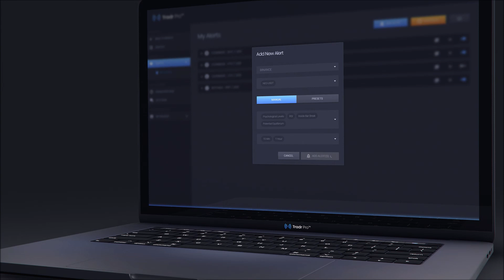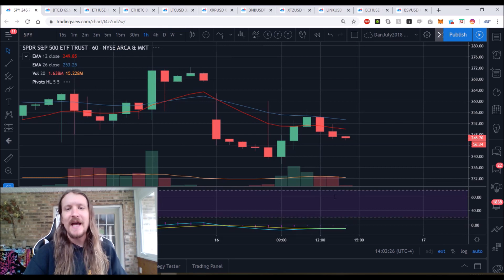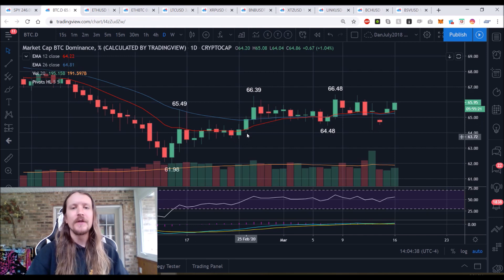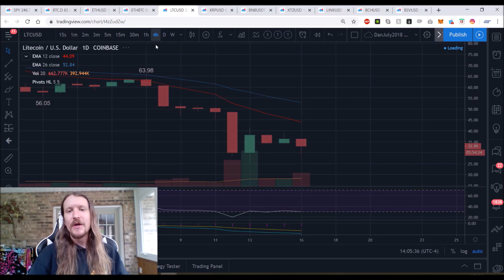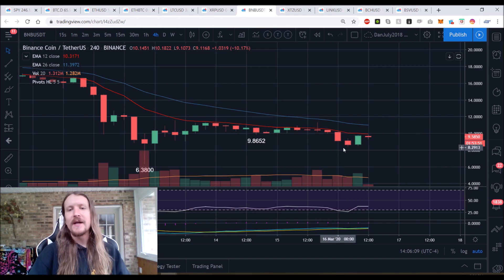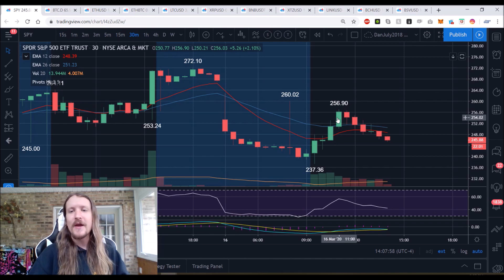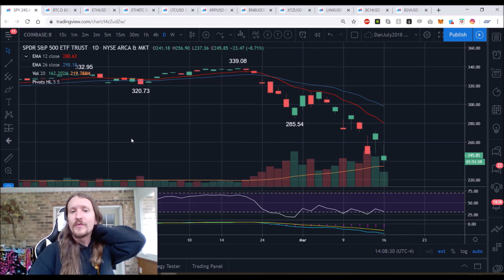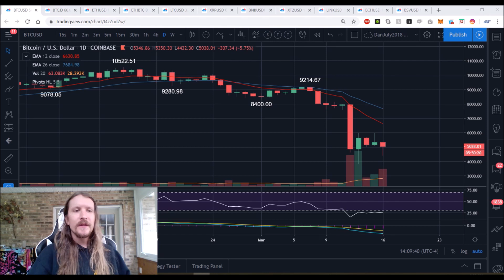Bitcoin + Alts Price Chart & Analysis (March 16th, 2020)